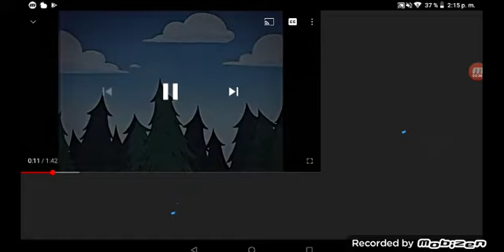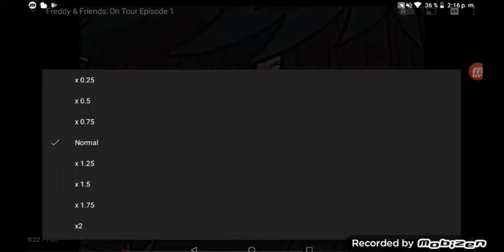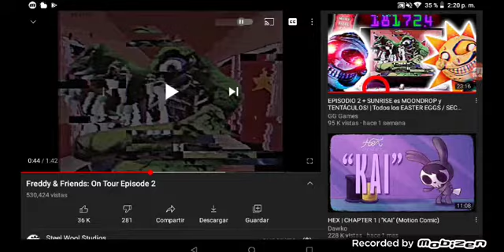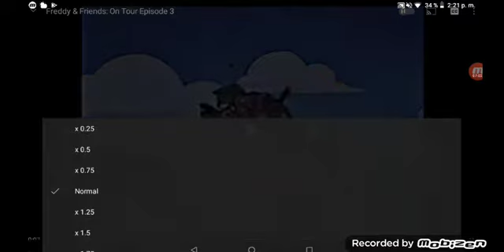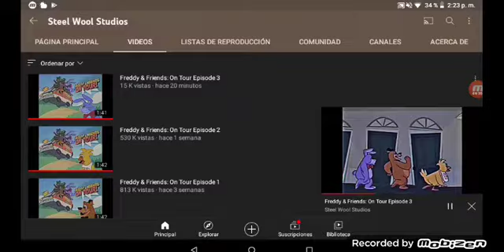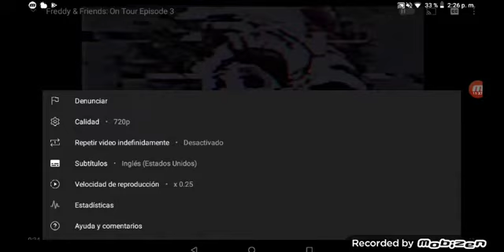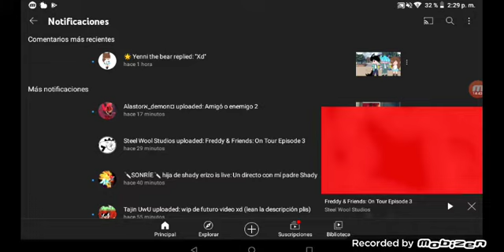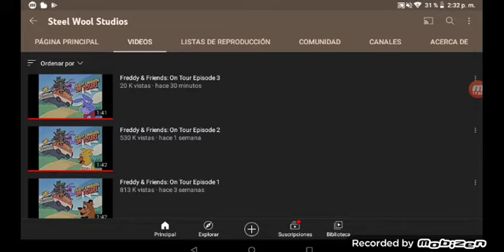reaccionando Al capitulo 3 de Freddy & Friends on tour